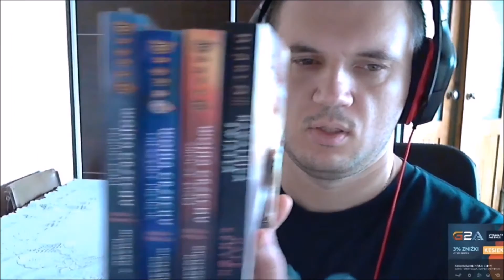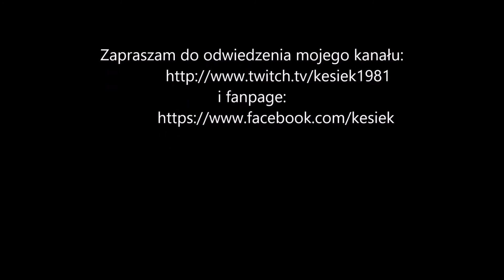Diablo3: Druga Rocznica - RoS na konsole ( Konkurs)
20 sierpnia  minęła 2 rocznica wydania Diablo III: Reaper of Souls - Ultimate Evil Edition. Co trzeba zrobić, żeby wygrać nagrody, to zapraszam do oglądania filmu. Konkurs trwa od 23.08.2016 do  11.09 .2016 .Zachęcam do zostawienia łapki w górę.

                     i
Fanpage: